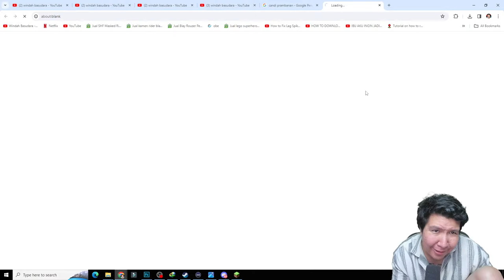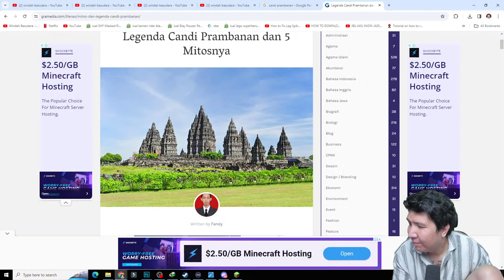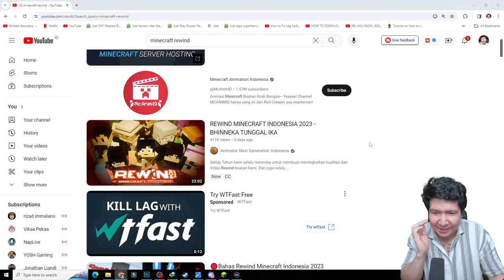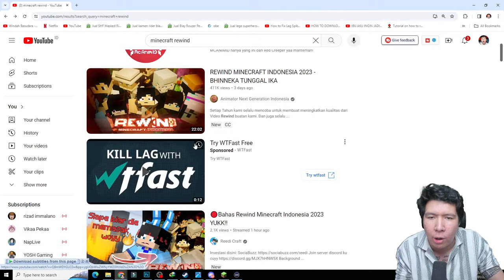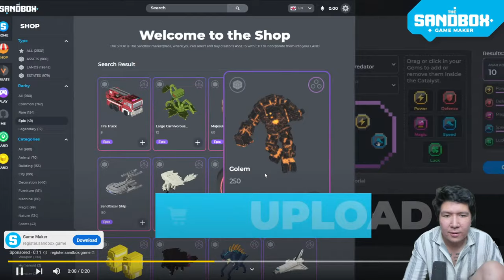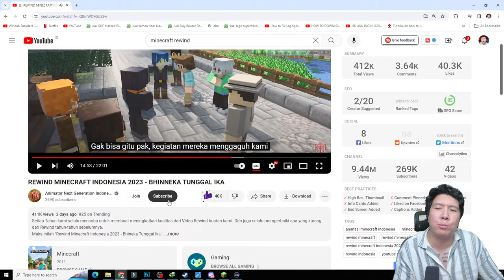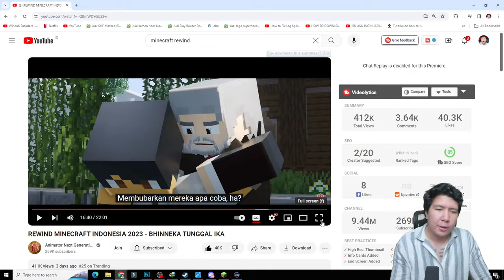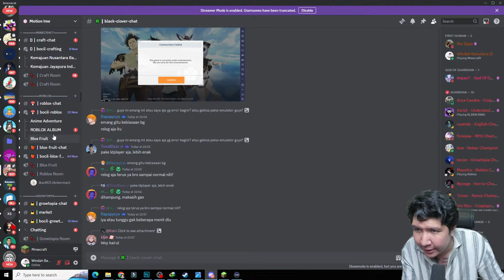PENAMPAKAN SERVER JAYAPURA INDAH TAHUN 2024 DAN KATANYA SERVER INI MASUK MINECRAFT REWIND!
nightbot commands:

!topupstore
!sebutnamaku
!daganganku
!umur
!asal
!awalyoutube
!gamefavorite
!jadwal
!pacar
!cendy
!rio
!harly
!eka